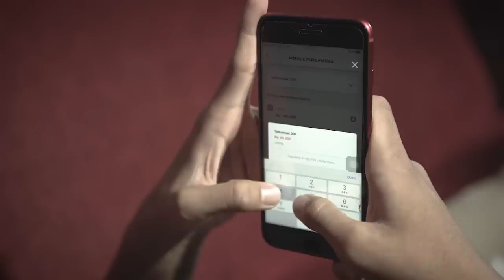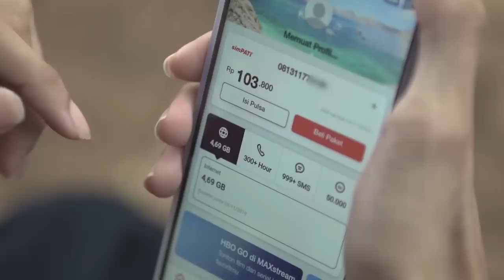Orang Cacat ini bisa jalan setelah diTOPUP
PSSI mencoba merekrut M. Salah,
tidak mungkin terjadi kan?
Maju kita melangkah,
meraih sukses di genggaman tangan.

Terima Kasih, dengan menononton video ini, anda sudah membuat kami lebih kaya sedikit!